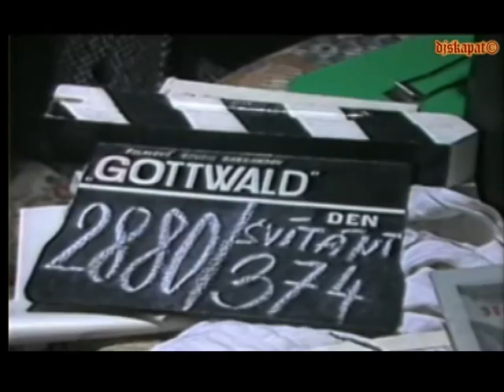Klement Gottwald - Jiří Štěpnička - Film o filmu pro *TONDU*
POZOR nenechte se začátkem zmást.
Není to žádný propagandistický video.
!!! Je to zajímavej kousek !!!
Určeno hlavně pro kamaráda Tondu,
protože on ví,
jak nás Kléma na natáčení spařil ;-)